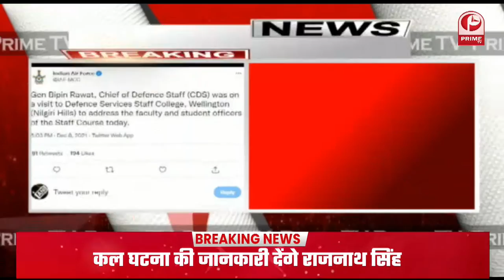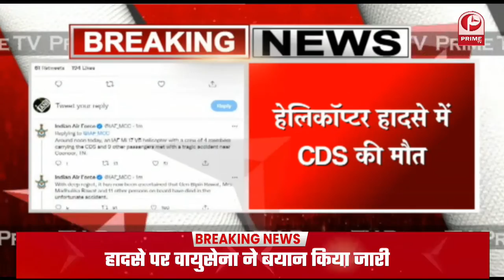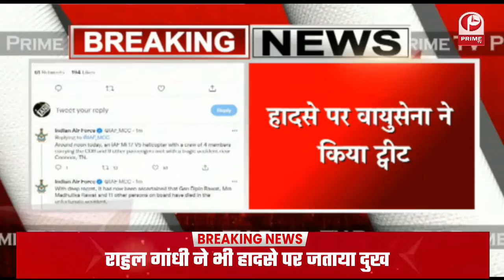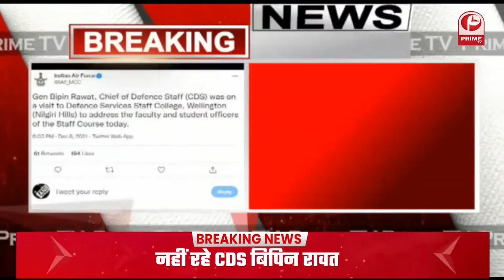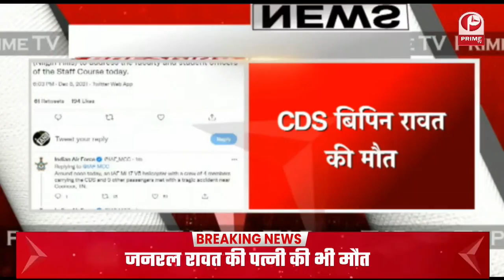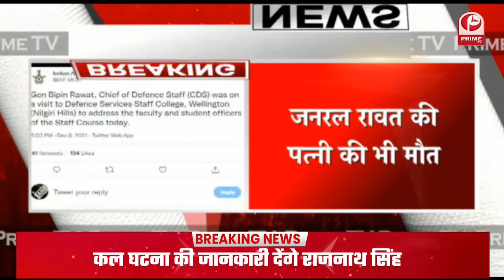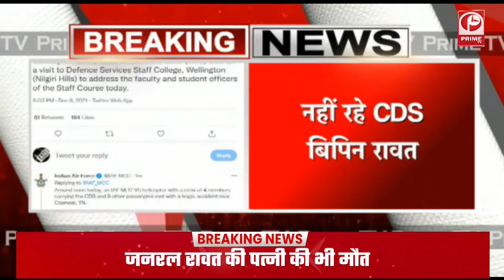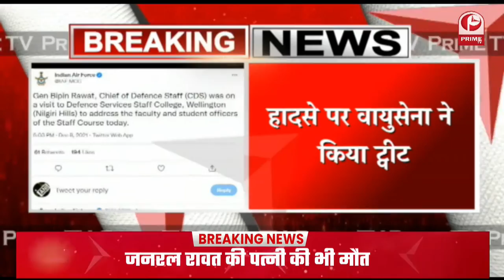CDS Bipin Rawat और उनकी पत्नी Madhulika Rawat का हेलिकॉप्टर क्रैश में निधन || Prime Tv